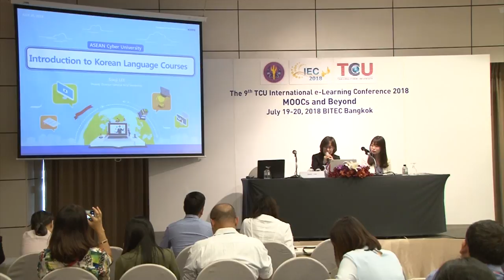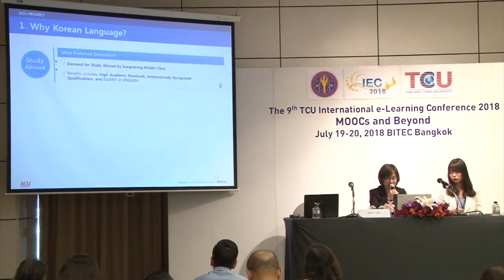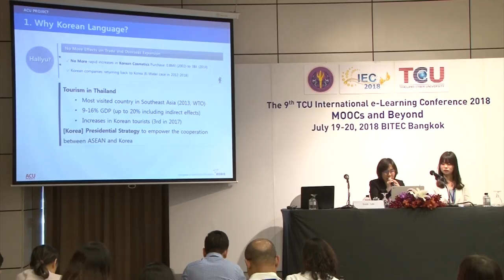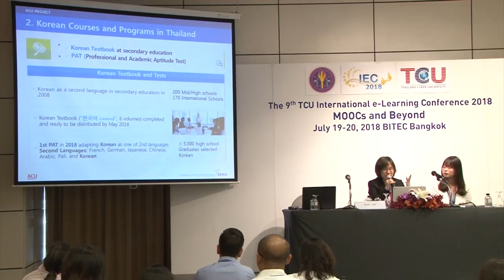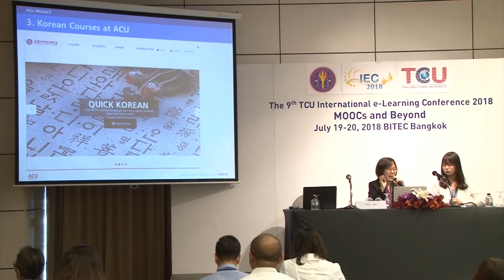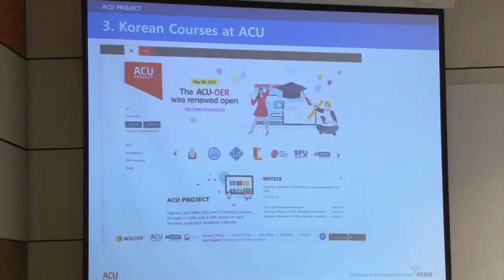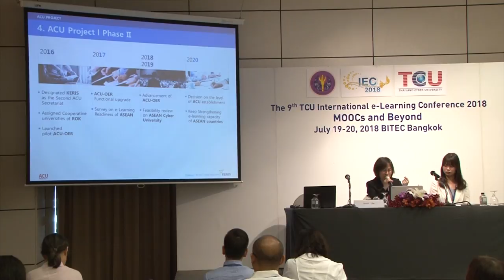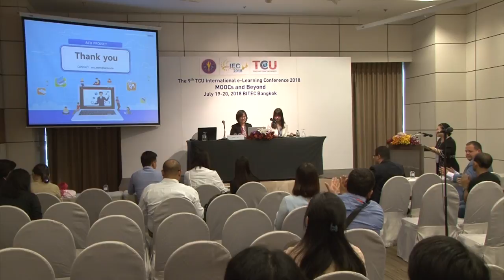Introduction to Korean Language Courses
http:// iec2018.thaicyberu.go.th

Sooji  Lee
Deputy Director General,
ASEAN Cyber University Secretariat (ACUS) , Republic of KOREA